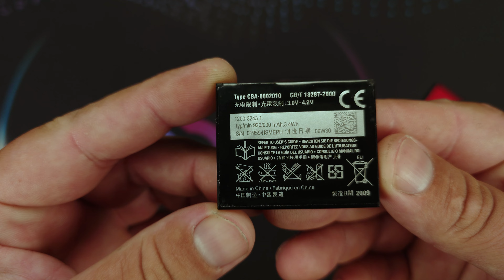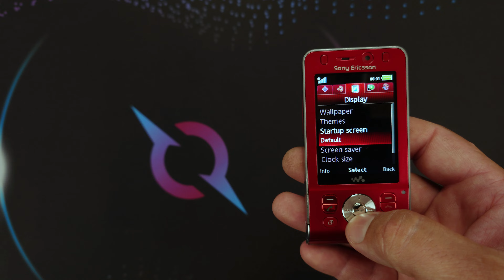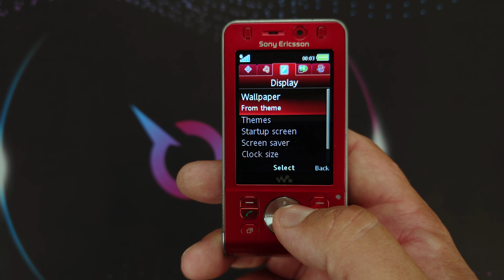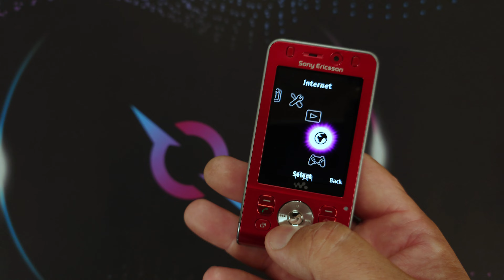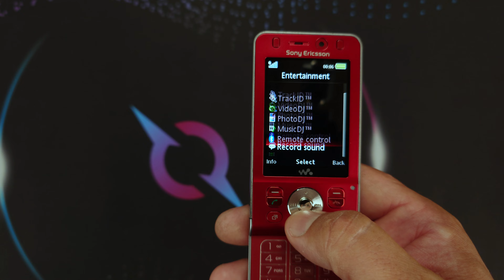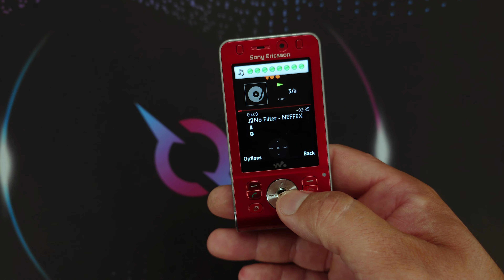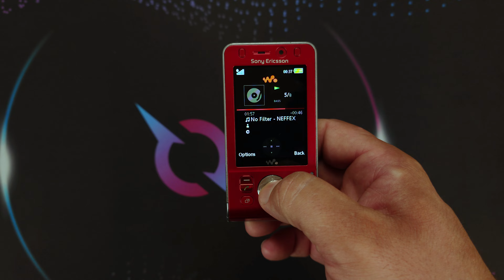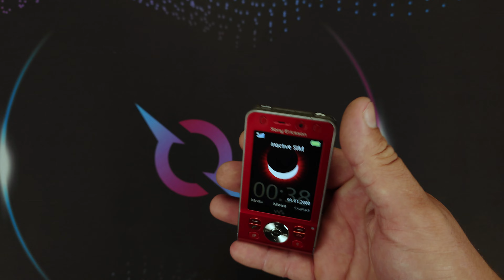Sony Ericsson W910i Walkman presentation